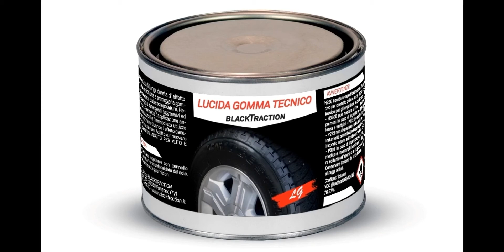LG LUCIDA GOMME; IL TACCO ALTO DELLA TUA MACCHINA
Qualsiasi auto assume un aspetto molto più piacevole e dignitoso quando le gomme sono nere. LG è il tacco alto alto della tua macchina, con la più lunga durata d' effetto; che quando decade non lascia residui bianchi, ma lascia la gomma nera!!!